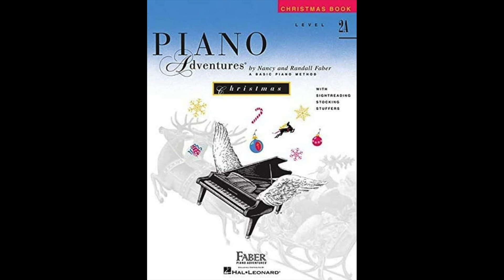Go Tell it on the Mountain - Level 2A (Piano Adventures Christmas Book)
➤➤ Stop wasting hours at the piano! Unlock faster progress with The Perfect Practice Checklist

Faber Piano Adventures - Christmas Book - Primer Level
Faber Piano Adventures - Christmas Book - Level 1
Faber Piano Adventures - Christmas Book - Level 2A
Faber Piano Adventures - Christmas Book - Level 2B

Early Elementary to Elementary piano pieces.

Part of the Piano Adventures series by Nancy and Randall Faber, published by Hal Leonard